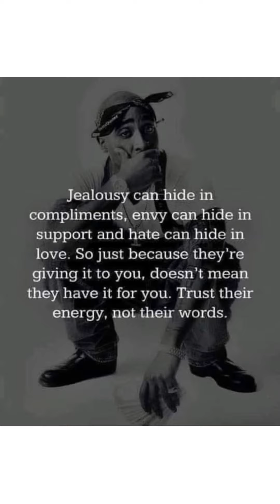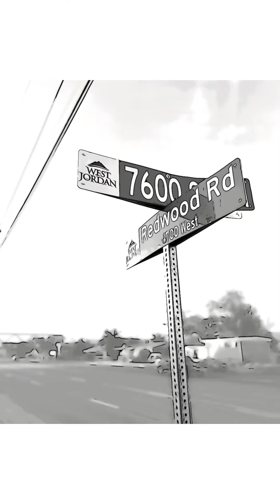YaReady Kno Vlog | Public Service Announcement w/ OTRO x SNO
Appreciate all the love & support Fr fr 💯💯💯 yall the realist 🚫🧢 finna update this in tha am w/ tha links 🤦🏽‍♂️😂 yuhh boi been hu$tlin since 5am n it’s 9pm rn 🫡🤣 tima $hhhleep 😴